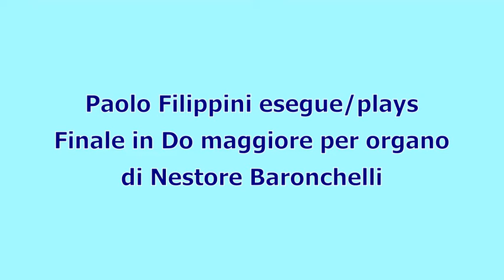"Finale in Do maggiore" per organo - Nestore Baronchelli (1886-1956)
Chiesa parrocchiale S.Giuseppe del Quartiere Violino di Brescia, organo digitale Dexibell Classico L3